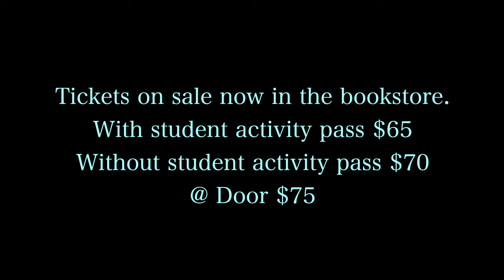Basha High Prom Theme Announcement Video 2023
Special Thanks:
Teah Watersmith
Dylan Lucas
Patrick Green
Faith Landfair
Ben Fought
Ryan Smith
Mesa Gateway Airport
Mason Miller
Daniel Macasinag
Ava Gilbert